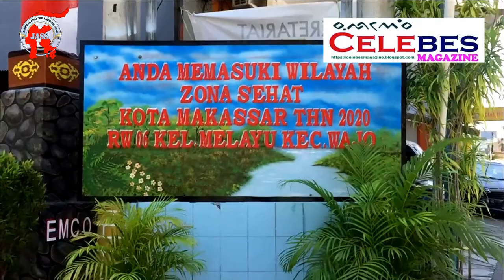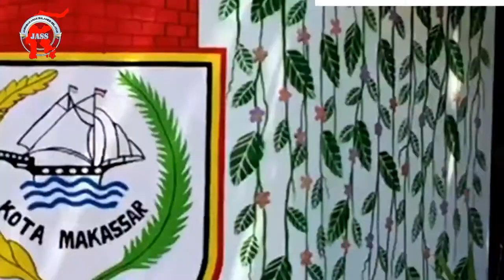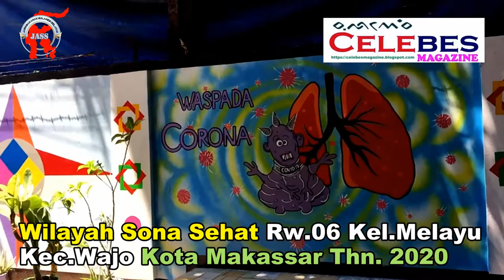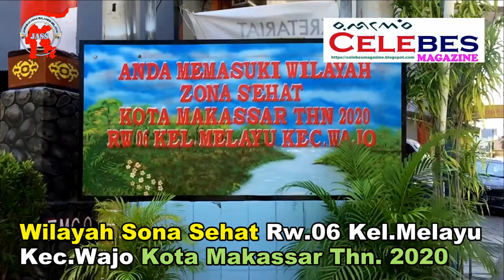Wilayah Sona Sehat RW.08 Kel.Melayu Kec.Wajo Kota Makassar Thn 2020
Makassar- Lomba Kawasan Zona Sehat adalah merupakan lomba Keindahan dan kebersihan yang di laksanakan setiap tahun yang mana melombakan terdiri dari 15 Kecamatan  sekota Makassar, Senin(21/09/2020).

Dalam Lomba ini, Kelurahan Melayu, Kec.Wajo yang terletak di ujung utara Kota Makassar telah menunjukkan keseriusannya dan dapat dilihat di sepanjang jalan KH.Abdullah yang telah tertata rapi dengan taman bunga dan lukisan lukisan indah pada dinding dan tembok rumah warga

demikian pula antusias, semangat dan kerja keras para tokoh masyarakat setempat yang dikomandoi oleh lurah melayu Rahman Palaguna serta dukungan Ketua LPM Arifin Jafar dan para RT/RW sekelurahan melayu sehingga kegiatan ini bisa terlaksana dengan baik.